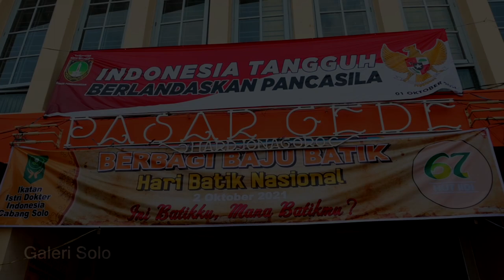Hari Batik, Berbagi Baju Batik | Ikatan Istri Dokter Indonesia (IIDI)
Berbagi batik untuk warga Pasar Gede Solo. Seratusan lebih baju batik dibagikan secara cuma-cuma untuk warga Pasar Gede, mulai kuli gendong, pembersih pasar juga pak becak. Aksi mulia IIDI - Ikatan Istri Dokter indoonesia cabang Solo ikut rayakan hari Batik Nasional 2 okt 2021.